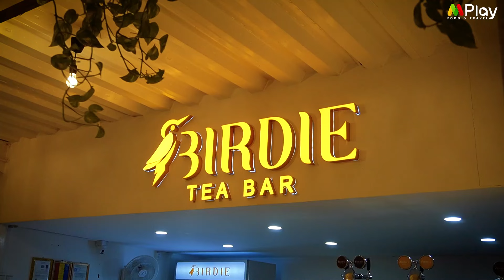Golfer တွေအတွက် Shot Hole မှာ Birdie ရတာနဲ့ Beer 1 Round free ဂုဏ်ပြုမယ့် Birdie Tea Bar 🏌️ 🍻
Golfer တွေအတွက် ဘယ်ကွင်းမှာမဆို Shot Hole မှာ Birdie ရတာနဲ့ Beer 1 Round free ဂုဏ်ပြုမယ့် Birdie Tea Bar 🏌️ 🍻

No 43 , Thirimingalar Road , “ ဂျပန်လမ်း /  YCDC Golf ကွင်းအနီး အင်းစိန်မြို့နယ် ။

Cast - Lae Yee,  Kyu Lay

👉🤩  MPlay ရဲ့ စားသောက်စရာလမ်းညွှန် ဗီဒီယိုတွေကို ATOM (အက်တမ်) ရသ မှာ ကြည့်ရူနိုင်ပါပြီ ❤️